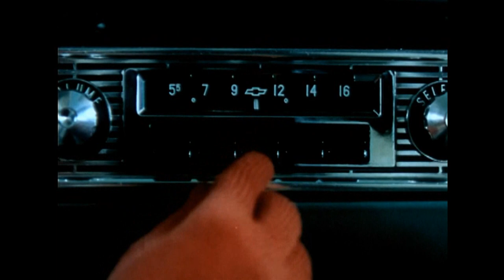Bandulu - Contingency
LP : Repercusssions [FD 002] (1996). Written & Produced By Jamie Bissmire, John O'Connell & Lucien Thompson.